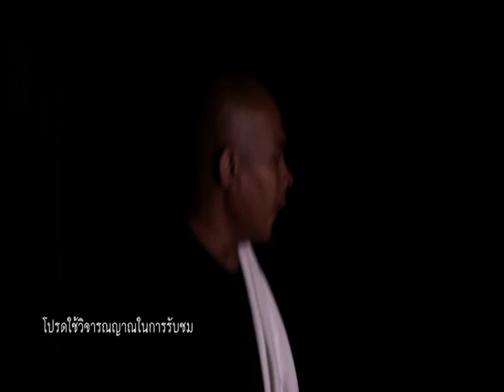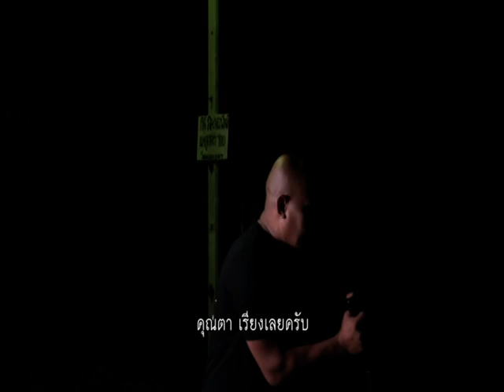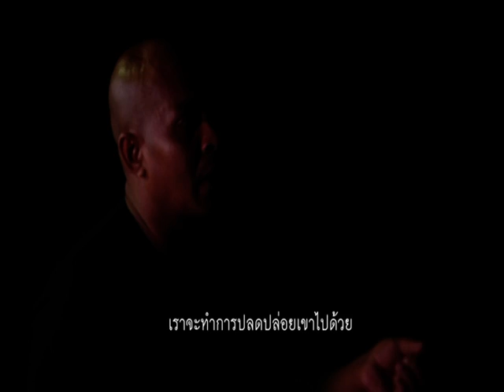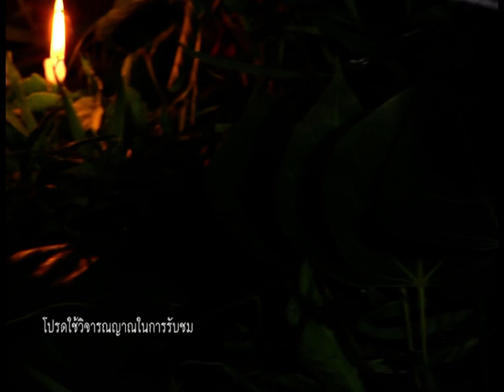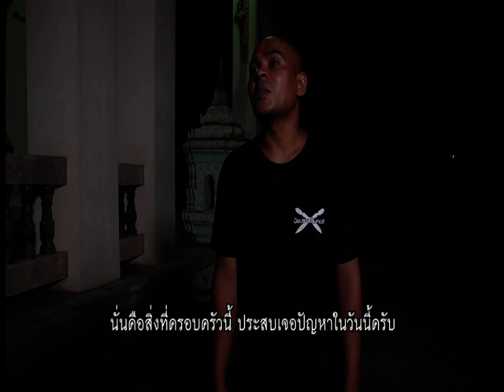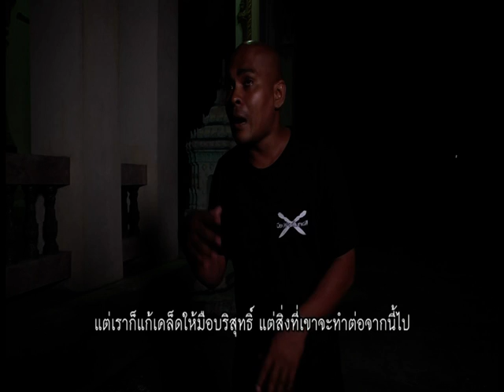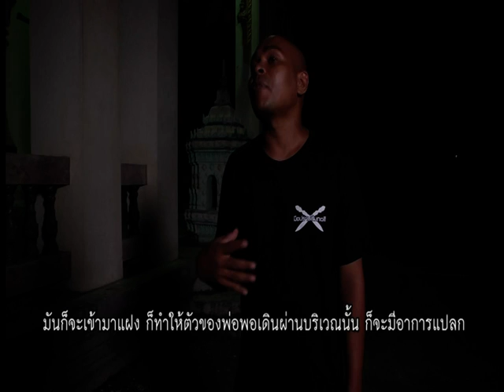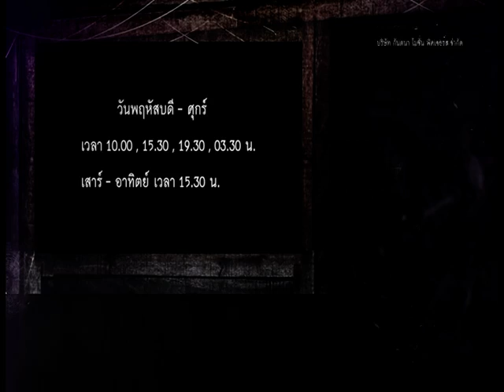รายการมือปราบสัมภเวสี "ผีขี้เมา" EP.144 [4/4]